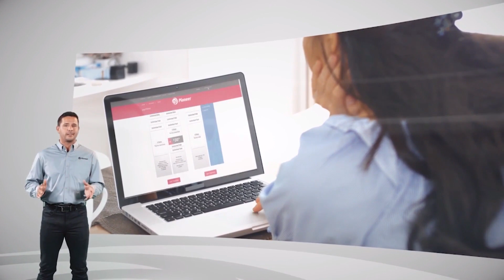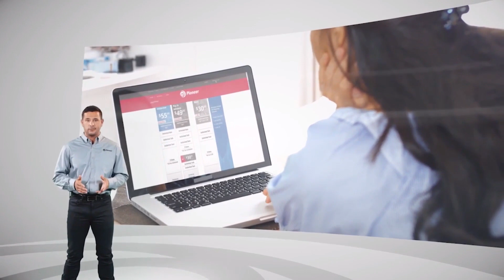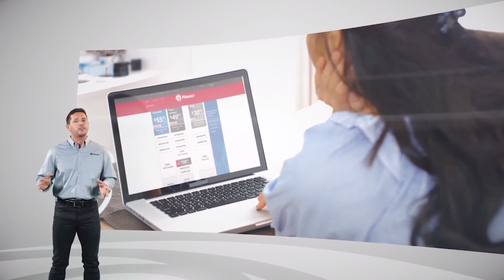Watonga at Cashion Girls Basketball